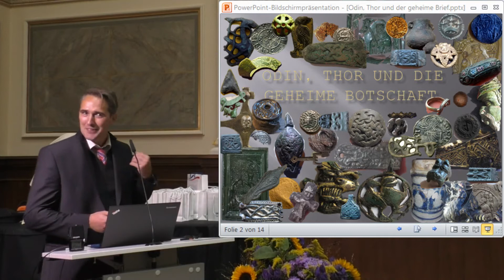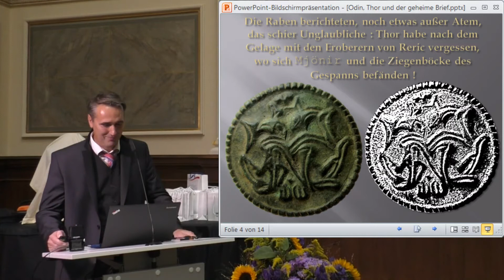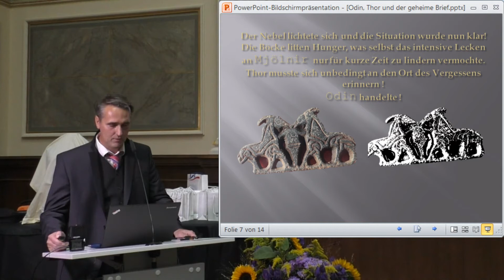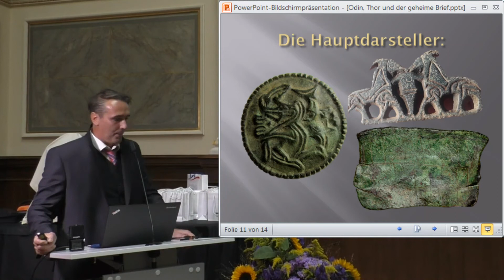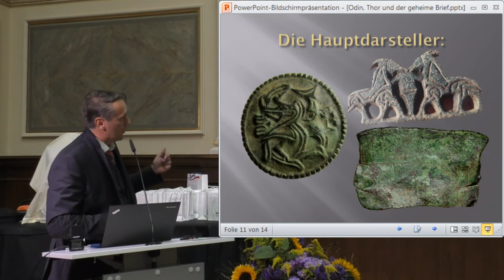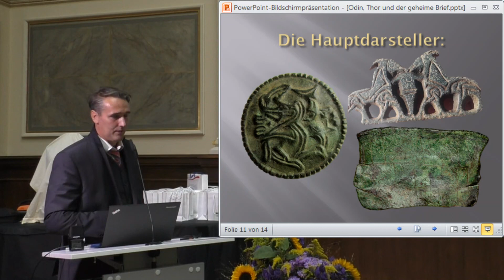Odin, Thor und die geheime Botschaft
Vortrag von und mit Carsten Schmoldt auf der IPAL-Tagung am 30. September 2017 in Rostock. Eine kleine Geschichte zu außergewöhnlichen Funden in Mecklenburg.